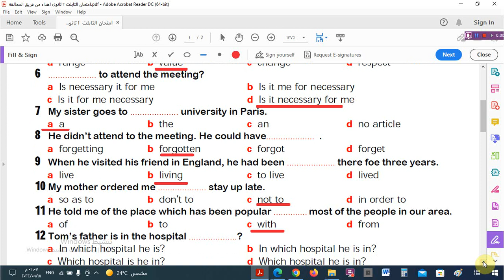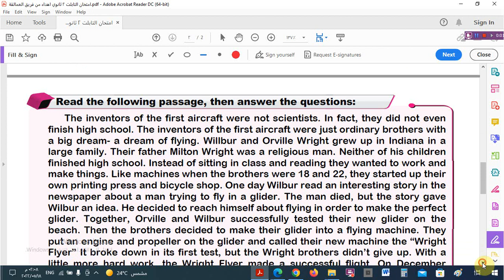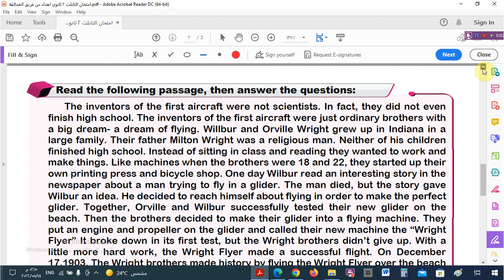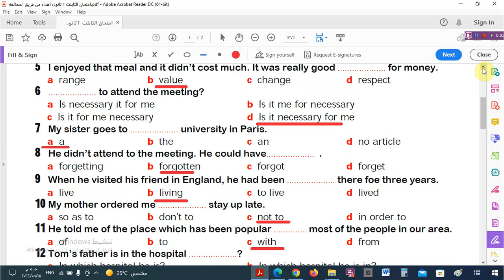حل امتحان اللغة الانجليزية الصف الثانى الثانوى تابلت الترم الثانى 2022